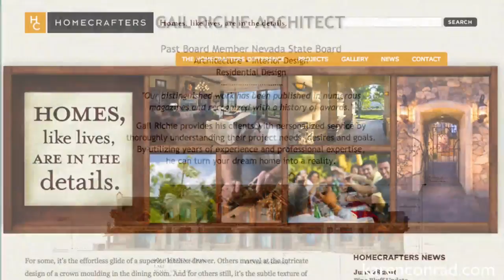Luxury Reno Homes | Karen Conrad | Reno Real Estate | Allison James Estates & Homes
For more information on this Chase Internationa Listing at 4460 Pinehaven Road, Reno, Nevada, go

This distinguished home designed by Gail Richie and built by Homecrafters is located in Caughlin Ranch Estates. It is close to shopping, schools, and mountain walking trails. With over 4100 square feet of living area, this home has four bedrooms, plus an office, 4 1/2 bath,  a formal living, and dining area.

This distinguished home designed by Gail Richie and built by Homecrafters is located in Caughlin Ranch Estates. It is close to shopping, schools, and mountain walking trails. With over 4100 square feet of living area, this home has four bedrooms, plus an office, 4 1/2 bath,  a formal living, and dining area. distinguished home designed by Gail Richie and built by Homecrafters is located in Caughlin Ranch Estates. It is close to shopping, schools, and mountain walking trails. With over 4100 square feet of living area, this home has four bedrooms, plus an office, 4 1/2 bath,  a formal living, and dining area.
Since 1990 Karen is a practicing Realtor and is a licensed broker in both California and Nevada.

“Every day of my life I strive to exceed my client’s expectations with unsurpassed service that they can trust before, during and long after their transaction has closed.”

With her forthright and friendly approach to business, it is not uncommon for Karen’s clients and their families to become life-long friends. Her notable background also includes experience in accounting, mortgage management, and designing, building and selling homes with her husband to whom she has been married to for over 30 years. Together they continue to enjoy a fulfilled family life with their children hiking, biking and traveling to find new adventures across the USA.

Filled with integrity and a compassionate business style that makes investing in real estate a comfortable and positive process, Karen looks forward to sharing her comprehensive knowledge with her clients through Allison James Estates & Homes.